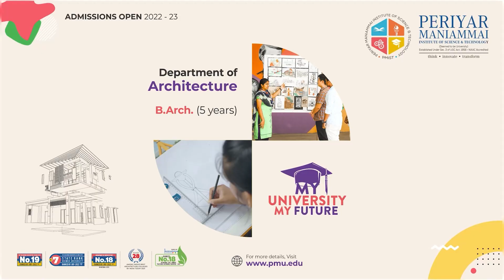China Taiwan News | போர் பயிற்சியில் சீனா...தொடரும் பதற்றம்...தைவானில் என்ன நடக்கிறது? Missile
China Taiwan News | போர் பயிற்சியில்  சீனா...தொடரும் பதற்றம்...தைவானில் என்ன நடக்கிறது? USA | China Military | Missile | Nancy Pelosi | Joe Biden | Xi Jinping | Tamil News